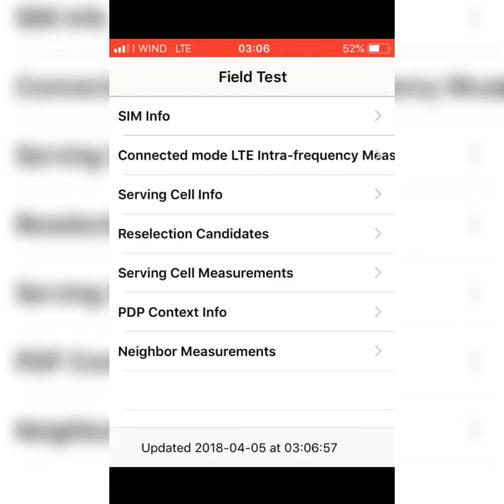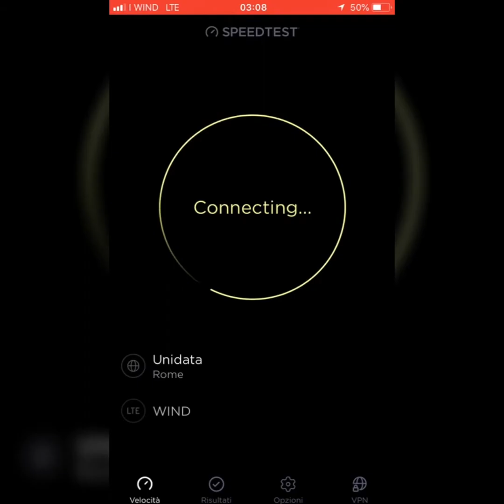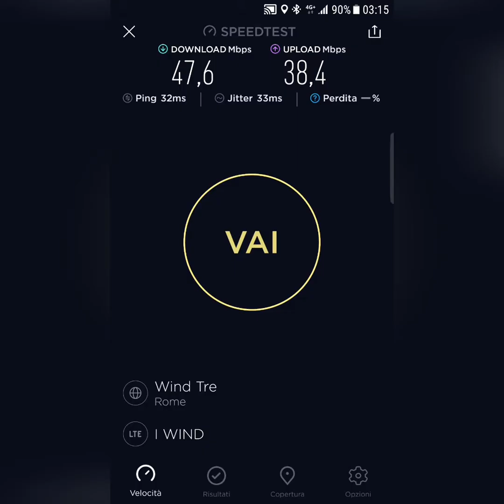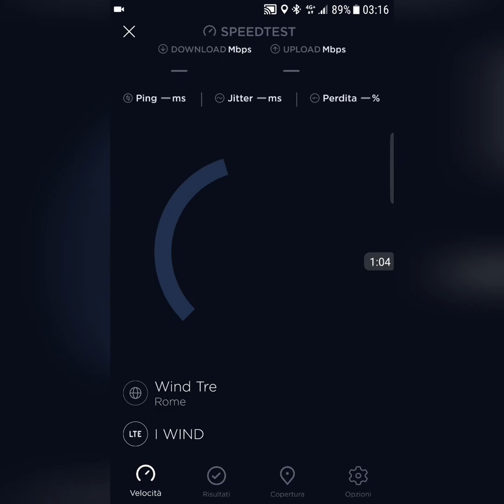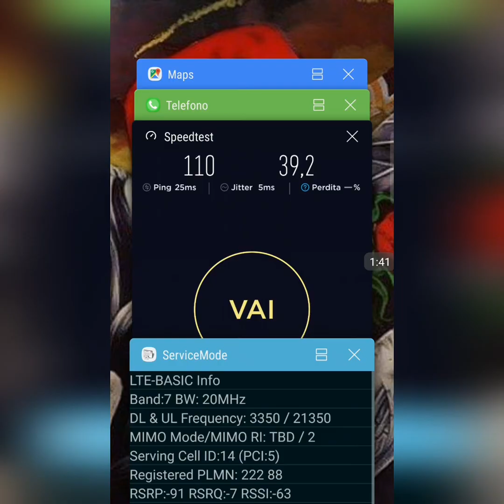Speed Test Wind 4G/4G+ ROMA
Test solo 4g sono stati eseguiti con un Iphone 6 (150mbps)
quelli 4g+ con Samsung Galaxy S7 edge  (450mbps)
i test sono stati fatti nello stesso giorno a distanza di qualche minuto.

Roma zona mercato testaccio il 05/04/2018